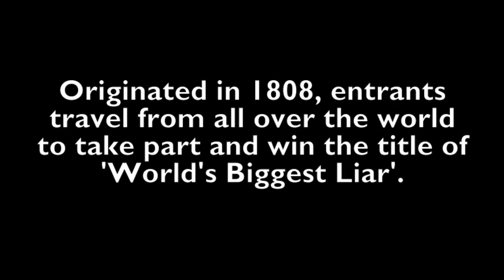World's Biggest Liar 2014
Cumbrian landlord wins World’s Biggest Liar 2014

A tall tale of fracking and jam butties earned local Maryport landlord of the Lifeboat Inn, George Kemp, the title of the World’s Biggest Liar 2014 tonight at The Bridge Inn, Santon Bridge in the Wasdale Valley in Cumbria.